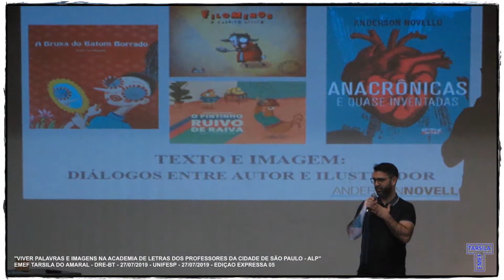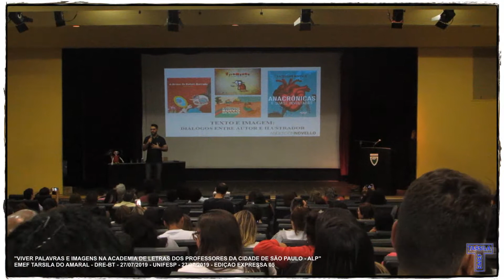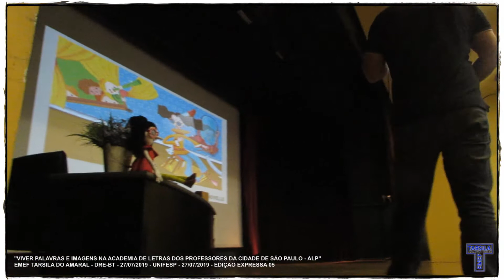EMEF TARSILA DO AMARAL - DRE-BT - Seminário Viver Palavras e Imagens... Edição Expressa 05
27/07/2019 - EDIÇÃO EXPRESSA 05 - EMEF TARSILA DO AMARAL - DRE-BT - Participação no SEMINÁRIO: “VIVER PALAVRAS E IMAGENS NA ACADEMIA DE LETRAS DOS PROFESSORES DA CIDADE DE SÃO PAULO – ALP” realizado na UNIFESP.